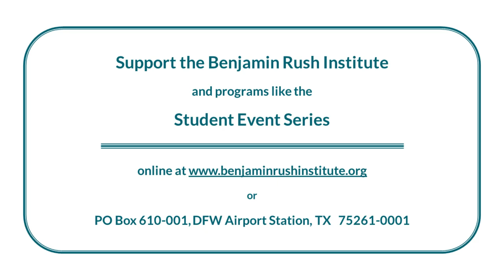How to Prepare for the Practice of Medicine--Medical School & Medical Residencies.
Drs. Frank Filipetto & John Flores discuss preparing for medical school and planning for medical residencies. Key topics discussed:
- Fix the current healthcare system,
- The perception of what a doctor is,
- Changing the way healthcare is delivered,
- Access to healthcare, and
- Value of healthcare - just to name  few topics.